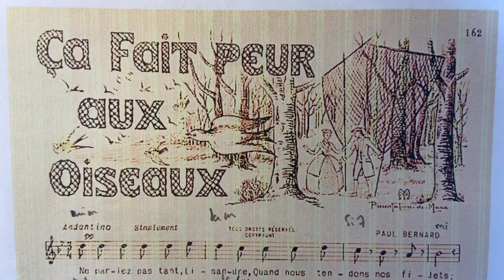Bernard, Paul «Ça fait peur aux oiseaux» François Le Roux, baryton & Olivier Godin, piano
Extrait de "Bredouille”, opérette en un acte de Paul Bernard (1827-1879), représentée pour la première fois dans les salons de Madame la princesse Vogoridès, avec Jules Lefort (Fernand), & Mme Gaveaux Sabatier (Rosette), scène II (2). Le texte est de Pierre-Jean-Hyacinthe-Adonis "Cléon" GALOPPE d’ONQUAIRE (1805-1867). Voici le texte :